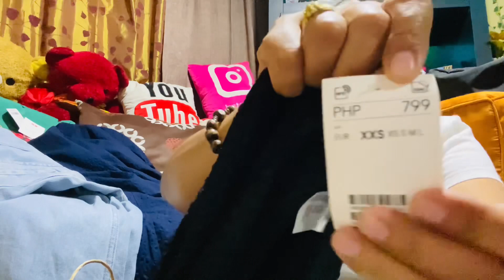ANO NGA BA ANG BINILI NG MGA ANAK PARA SA MOVING-UP AT GRADUATION NILA